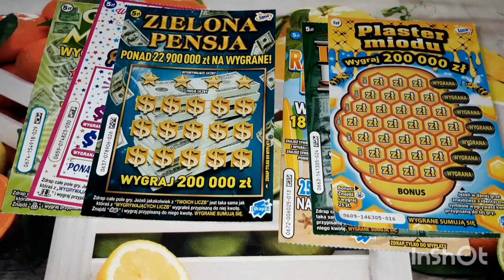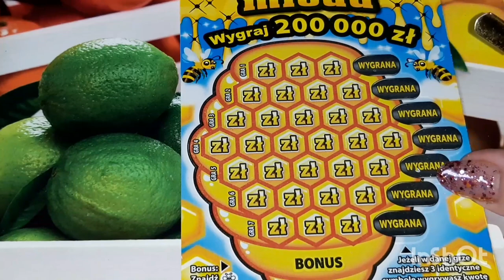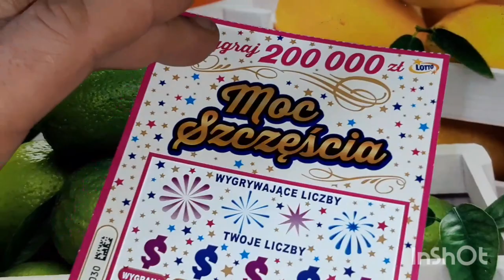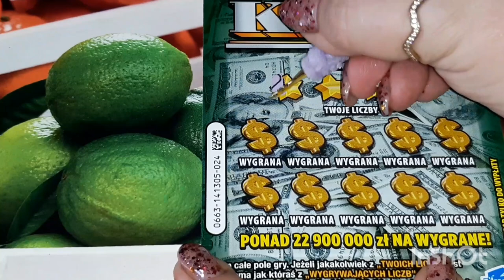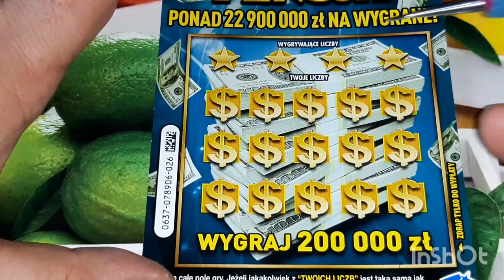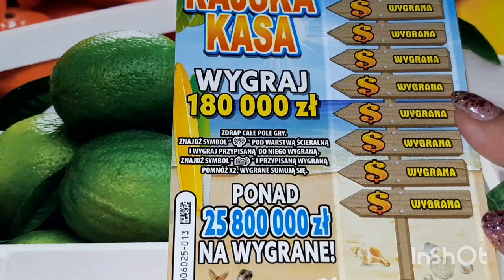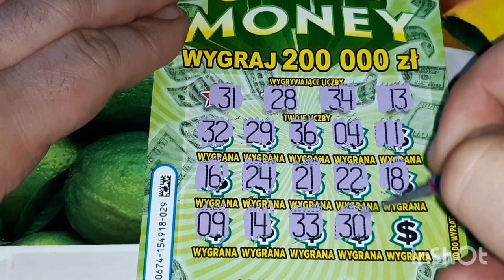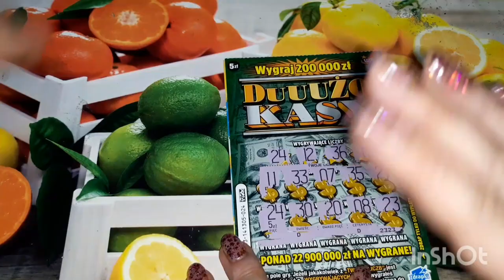Zdrapki #634 Mix zdrapek po 5zł